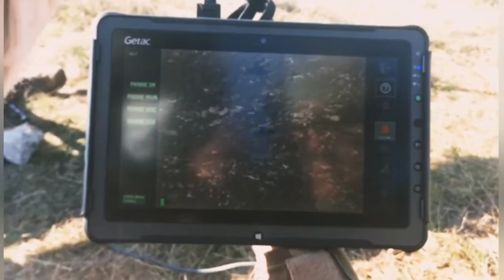This is the fifth generation Akeron MP missile delivered by France to Ukraine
France secretly transferred fifth-generation Akeron MP missiles to Ukraine

The image from the missile is transmitted over a fiber optic cable to the operator, who can aim the missile at a specific target, change targets during flight, or interrupt the firing process.